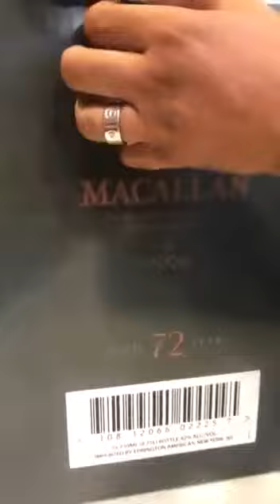MACALLAN UNVEILS 72 YEAR-OLD WHISKEY THAT COSTS $ 60,000